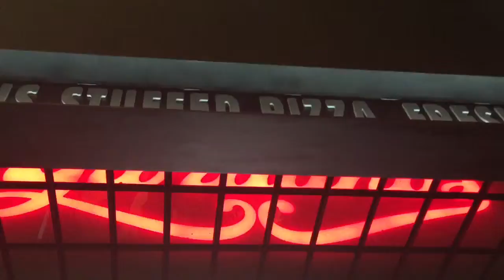NAVY PIER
Pass it